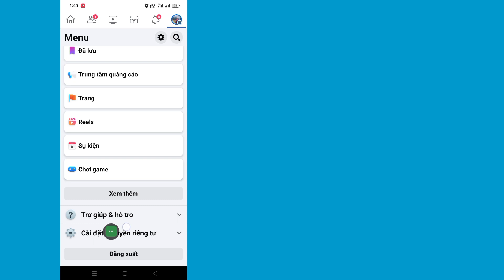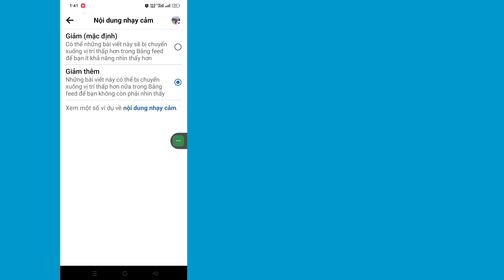Cách Bật Nội dung Nhạy cảm trên Facebook | Cập nhật 2023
Cách Bật Nội dung Nhạy cảm trên Facebook (Cập nhật 2023) |  Nội dung nhạy cảm trên Facebook

        Xin chào người xem Chào mừng bạn đến với Solutions Box. Trong video này, bạn sẽ tìm hiểu.  Cách Bật Nội dung Nhạy cảm trên Facebook (Cập nhật 2023) |  Nội dung nhạy cảm trên Facebook
        .Hãy xem toàn bộ video này và làm theo tất cả các bước của tôi mà không bỏ qua. Đây là phương pháp siêu đơn giản và dễ dàng.

        🌺Cám ơn đã xem